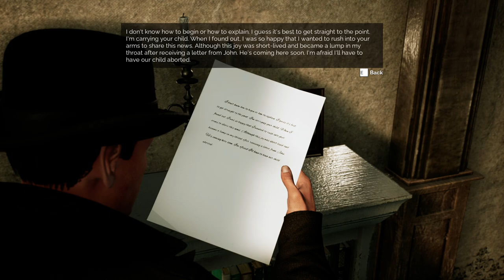AMOK RUNNER Gameplay Walkthrough Part-4 NG PC (HINDI + ENGLISH)